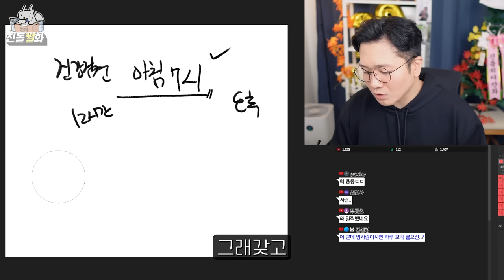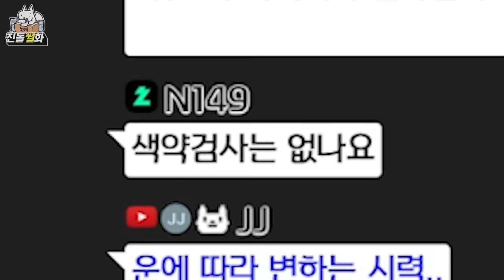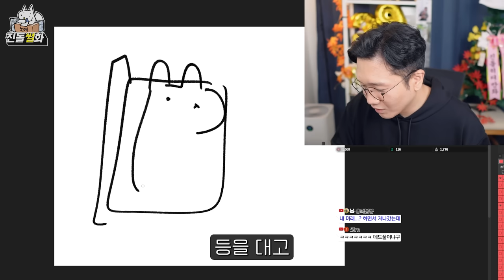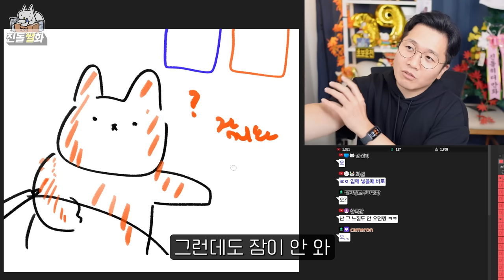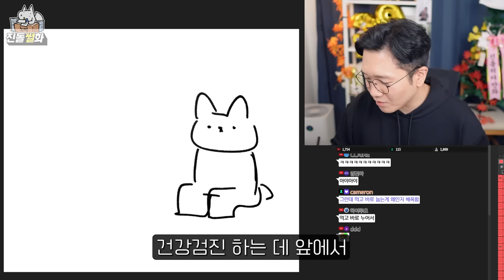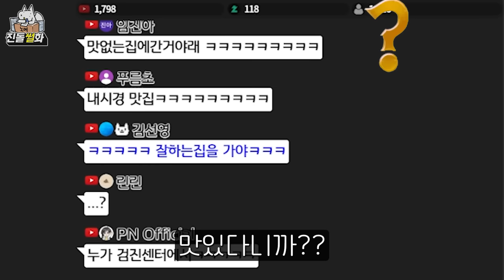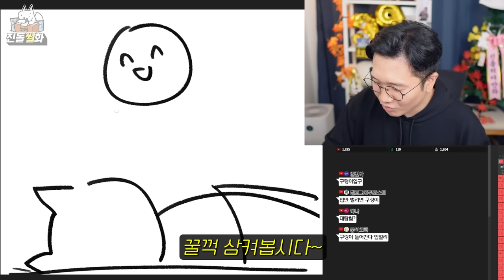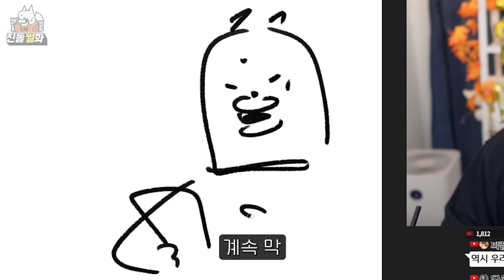어른이란 성적표보다 건강검진결과표가 무서워지는 것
성적표와 건강검진표의 공통점
- 평소에 꾸준히 열심히했으면 잘 나옴
- 기초적인걸 위주로 열심히 하면 잘 나옴
- 엄마말대로 하면 잘 나옴